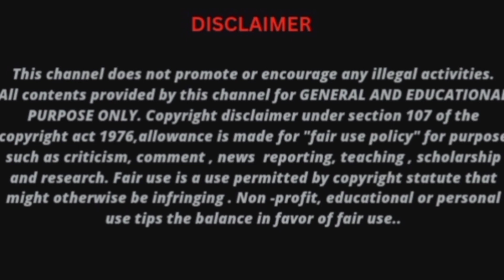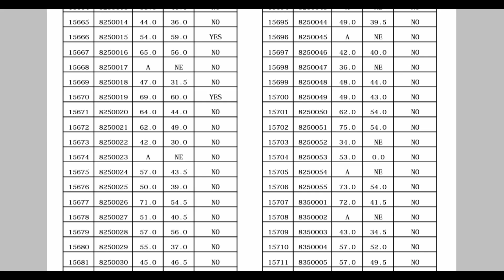TN POLICE SI NEXT PHASE Admit card link